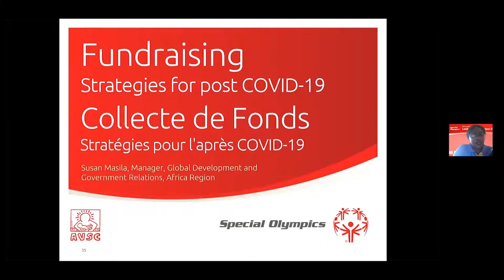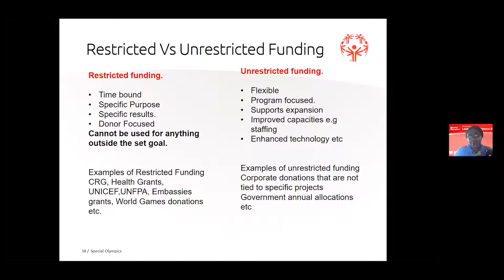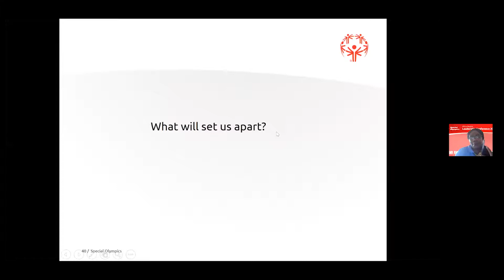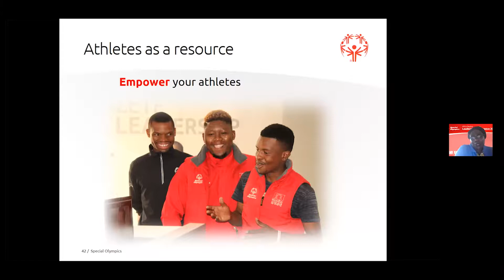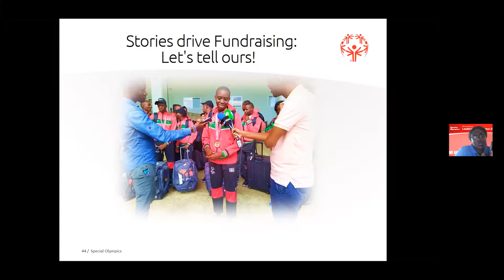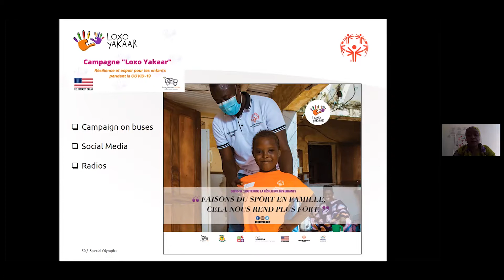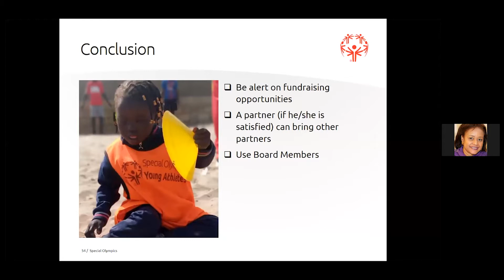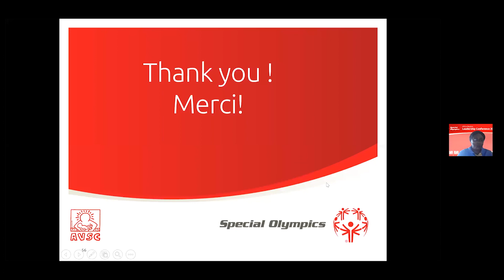Collecte De Fonds | Africa Leadership Conference 2021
Bienvenue aux enregistrements de la Conférence virtuels des Responsables de Programmes de Special Olympics Afrique 2021!